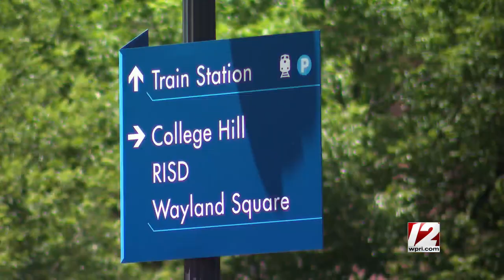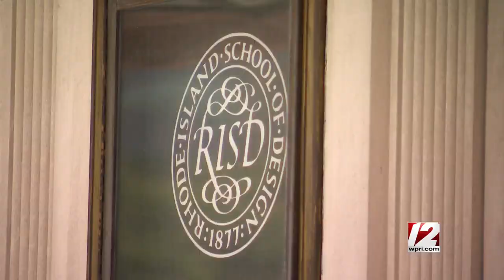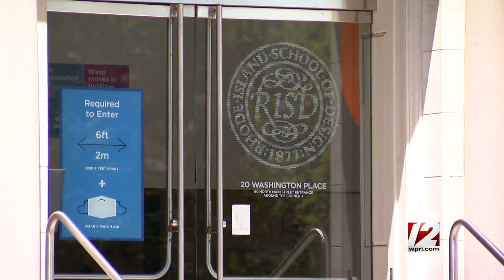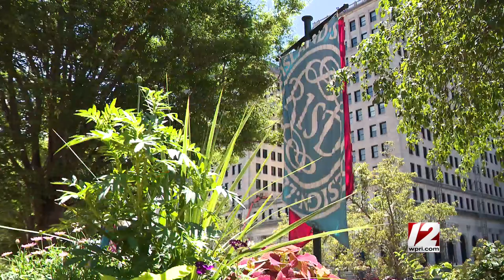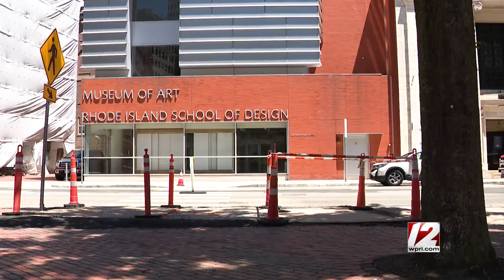Newsmakers 6/25/21: RISD Pres. Rosanne Somerson; Prov. student absenteeism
This week on the first half of Newsmakers: After seven years at the helm of the Rhode Island School of Design, Rosanne Somerson is stepping down at the end of June. Ted Nesi interview Somerson on the RISD campus, exploring the future of the school, the high cost of tuition, and the highlights of RISD's famous museum. Then Target 12 Investigator Steph Machado joins Tim White and Ted Nesi to discuss her findings that revealed 60% of Providence public school students were considered chronically absent in the 2020/21 school year.